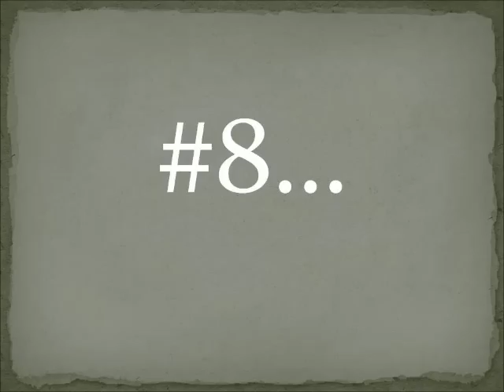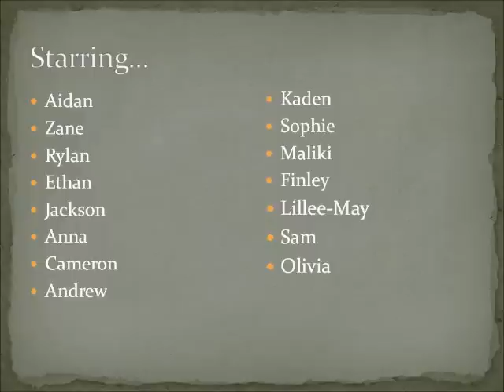New Minas Celebration Days 2012 Top Ten Movie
Campers had fun making this video and it shows!